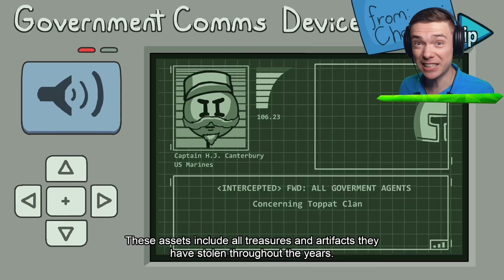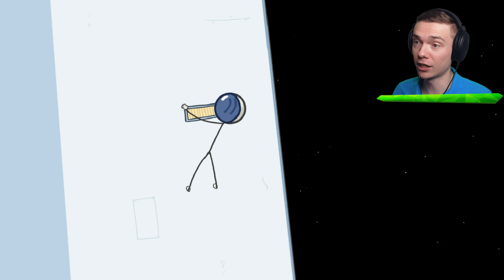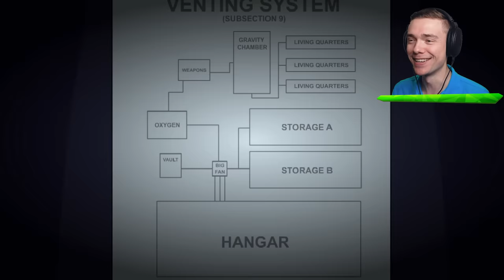Completing The FINAL MISSION (Henry Stickmin)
Completing The Final Mission In Collection Of Henry Stickmin!